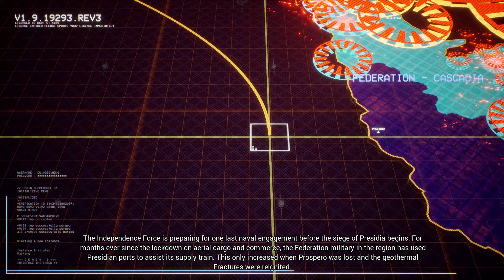Project Wingman: Mission 19 - Red Sea (Mercenary)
Sea of Chaos

0:00 - Briefing
2:27 - Mission
15:10 - Debriefing

Video editing software:
Shotcut

Laptop Specs:
Model: Acer AN515-44-R99Q
CPU: AMD Ryzen 5 4600H
iGPU: AMD Radeon Graphics
dGPU: Nvidia GTX 1650 Mobile
RAM: 16 GB
Headset: RIG 400HX
Mouse: Logitech G203
Keyboard: Laptop keyboard trololo